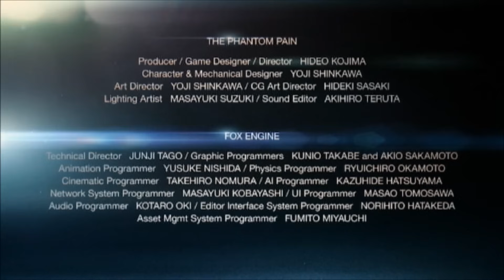Metal Gear Solid 5 Phantom Pain Trailer HD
Mgs5 its officially announced here is the Trailer its awesome
It turns out that Ground Zeroes and Phantom pain are the same game! Are you Excited? Leave some comments!